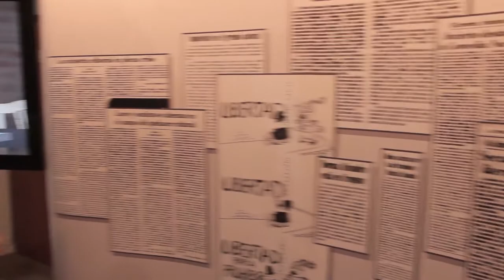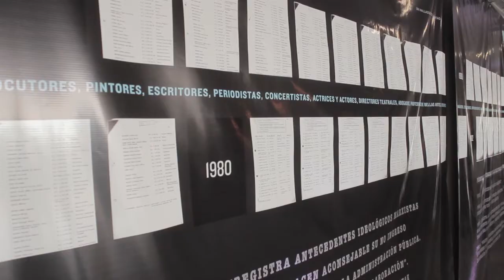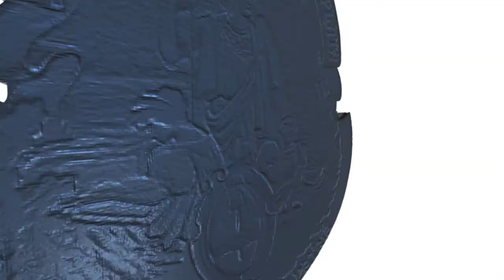Muestra “Listas Negras, un hallazgo de libertad”